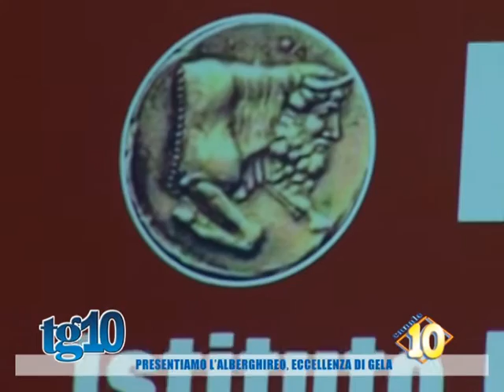Presentiamo l'alberghiero, eccellenza di Gela